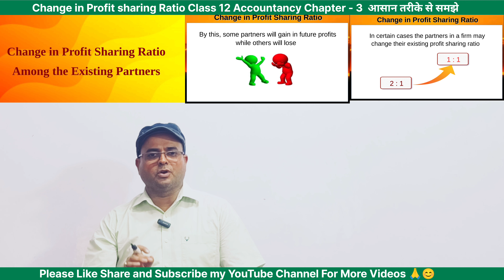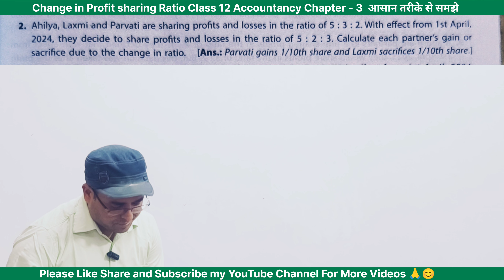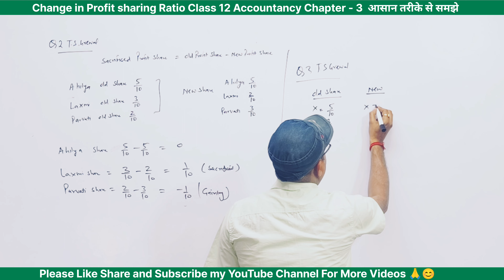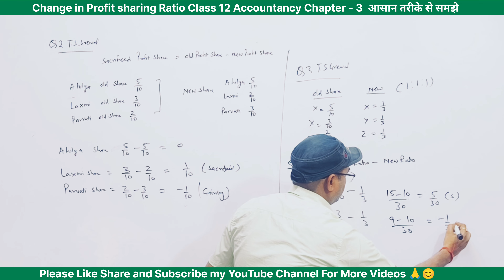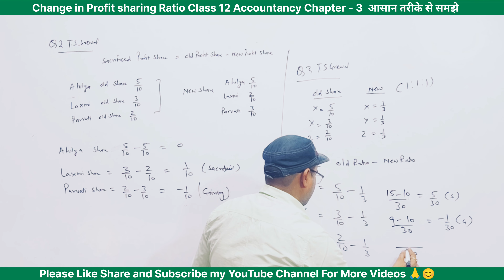Change in Profit Sharing Ratio Chapter 3 | Class 12 | Accounts | TS Grewal Q no 2 and 3 Part-2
Reserves | Change in PSR | WCR and IFR | Class 12 | Accounts

✔️ Class: 12th
✔️ Subject: Accounts
✔️ Chapter: Change In Profit Sharing Ratio (Chapter 4)
✔️ Topic Name: Change In Profit Sharing Ratio - Concept Part 1
✔️ Topics Covered in This Video: Partnership agreement, Reconstitution of the firm, Sacrificing partner, Gaining partner, Accounting for goodwill investment fluctuation reserve ,workmen compansation reserve
yours Queries
ch 3 change in profit sharing ratio class 12
class 12 accountancy sacrificing ratio
calculation of scrificing ratio class 12
profit and loss appropriation account class 12
class 12 accounts chapter 3 admission of partner
accountancy class 12th chapter 3
class12 accounts ch 3 change in psr
class 12 commerce accountancy chapter 1
class 12 accountancy chapter 3
commerce class 12 accountancy chapter 2
BEST WISHES
Baloni sir